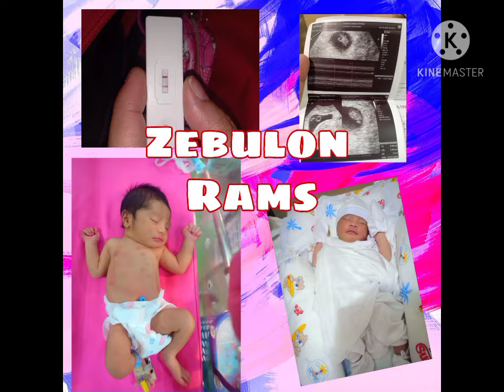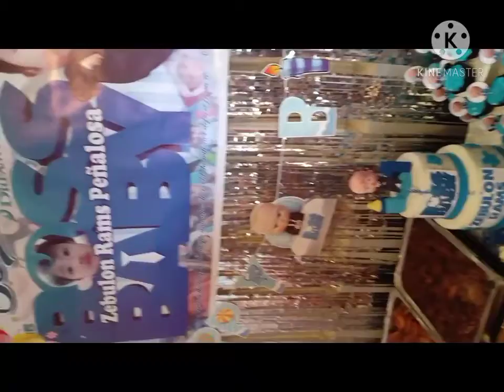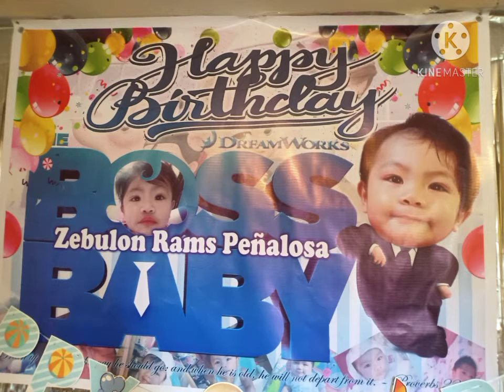CELEBRATING ZEBULON RAMS 1st BIRTHDAY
PARENTING 101
BLESSED PARENT
FRUIT OF LOVE